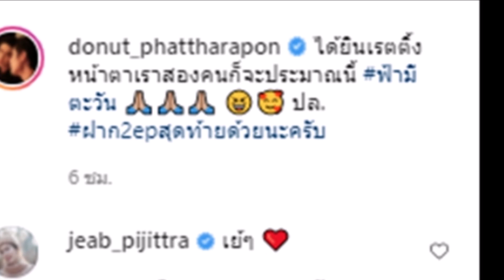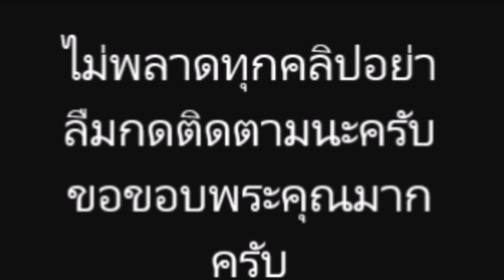โดนัท ภัทรพล พระเอกฟ้ามีตะวัน เปิดโพสต์ ล่าสุด หลังเรตติ้งยืน1 ศึก ละครจันทร์-อังคาร